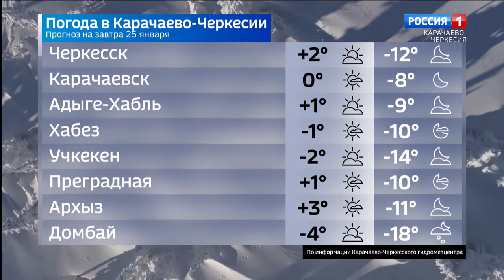Вести Карачаево-Черкесия 24.01.2024